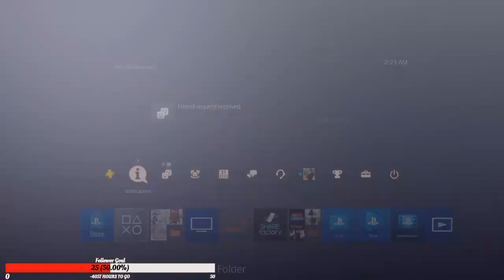League Play Black Ops 4 #1 and Fortnite with Special Guest!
League Play in BO4 and Fortnite with a Special Guest Raven ASMR!

Give her a follow!

I am on the following social media platforms!